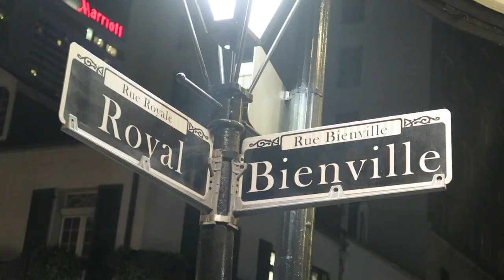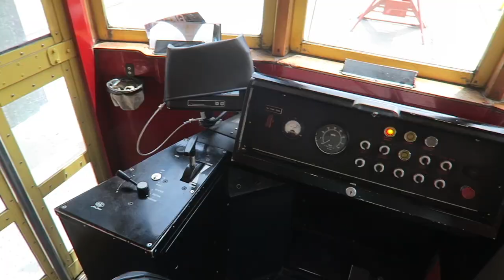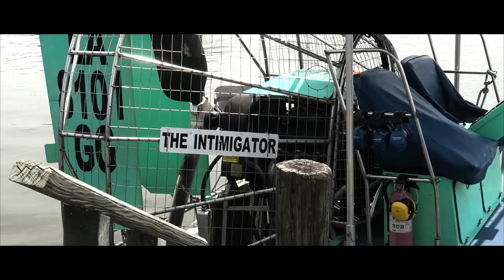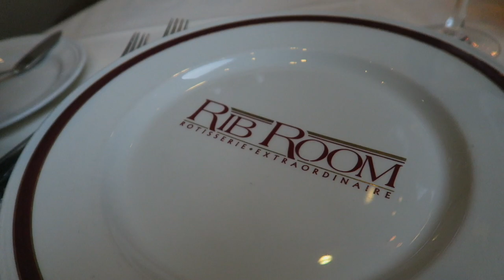LE BAYOU : LA FRAYEUR DE SA VIE ! (VLOG 42)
✅  On déambule dans les rues du Carré Français en Nouvelle Orléans.
✅  On goûte la viande d'alligator ! Surprise de goût !
✅  Papa se laisse tenter : il veut encore goûter des sauces pimentées. N'a-t-il pas tiré les leçons chez Tabasco ? Encore du piment Scorpion !
✅  Un tour en bateau à aubes à vapeur sur les rives du Mississippi.
✅  Connais la différence entre un crocodile et un alligator ?
✅  J'emmène papa faire de l'Air Boat dans le bayou. A la rencontre de la faune et de la flore et... des alligators.

✤ Active les notifications en cliquant sur la 🔔 ⬇️⬇️⬇️⬇️⬇️⬇️⬇️⬇️⬇️⬇️⬇️⬇️⬇️⬇️⬇️

🛫 Je voyage aux 4 coins du monde, je fais des vidéos, donne des conférences de motivation lors de séminaires, conventions et congrès.
Dans mes vlogs, je t'emmène avec moi sur mes lieux de déplacements. Et dans celui-ci j'ai emmené mon père avec moi.

🔥🔥🔥 PROFITE D'UNE REMISE DE 25€ POUR PARTIR EN VOYAGE AVEC AIRBNB POUR UN PREMIER VOYAGE